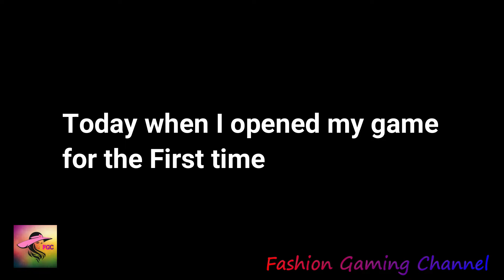((( I didn't get PIGMENT COLLECTION with DIAMONDS 💎💎💎 SuperStylist Game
Version 2.3.05

DOWNLOAD GAME : Super Stylist - Makeover & Style Fashion Guru
Here is the game download link friends :

The game was Created and Developed by Crazy Labs by TabTale

Enjoy my channel on Youtube for the best HD videos on this Super Stylist game.

Have a Happy Play :) & Stay Stylish :)